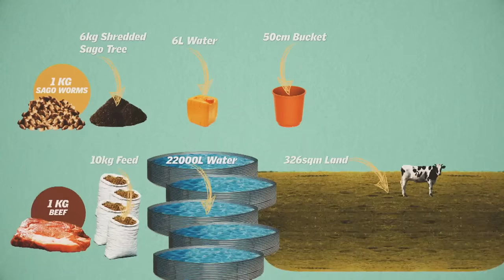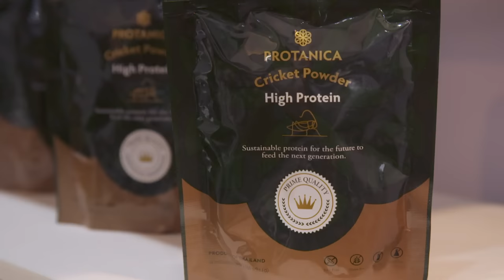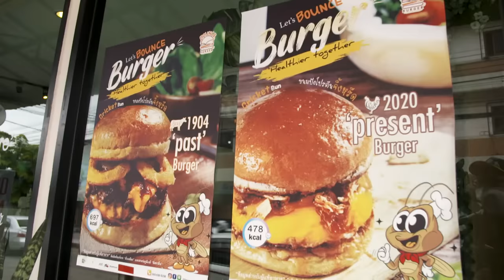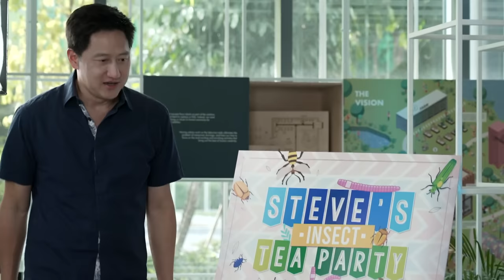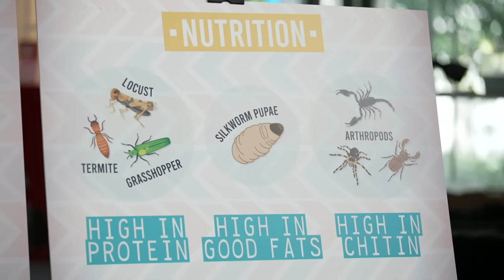Could We Soon Be Eating Bugs? | Talking Point | Full Episode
We are turning to alternative proteins like plant-based and cell-based foods to safeguard against food price hikes and supply chain disruptions. But there is an untapped food source that is said to be healthier, cheaper and more environmentally friendly – edible insects.

How do edible insects stand out as an alternative food source? Talking Point host Steven Chia travels to Thailand, a country with a long history of eating insects, to find out what it takes for these creepy crawlies to move from just a novelty street snack to become a part of our regular diets in the future.

As of June 2022, the import for sale and sale of edible insects is not allowed in Singapore. This is being reviewed by the Singapore Food Agency.

0:00 Insects: future food?
1:30 Insect eating in Thailand
6:11 Farming sago worms in Thailand
10:12 How nutritious are bugs, really?
12:50 Cockroaches as food?!
14:42 Growing insects to taste better
17:25 Cricket-infused burger?
19:30 S'poreans taste-test insects